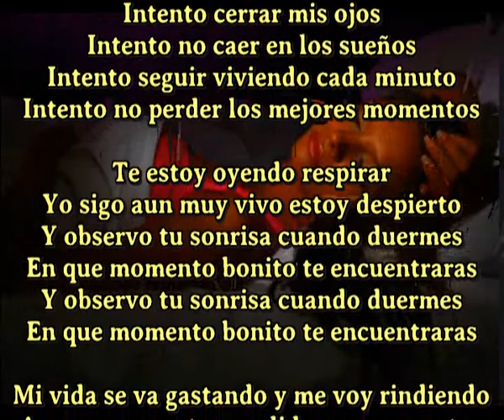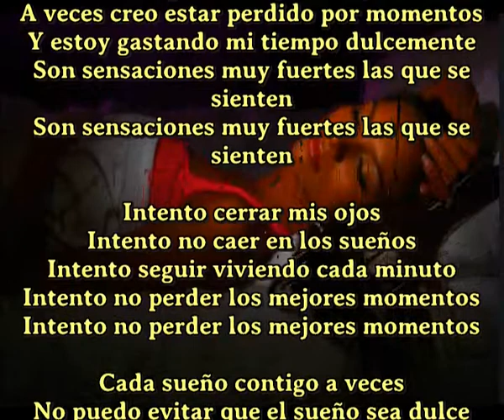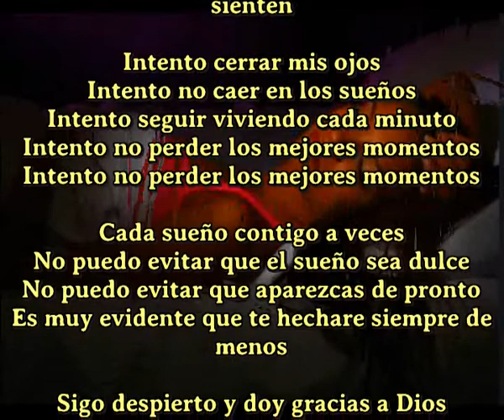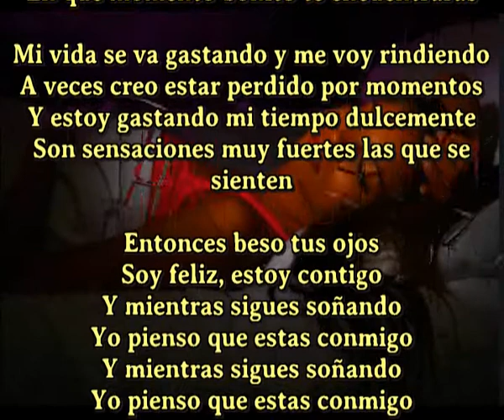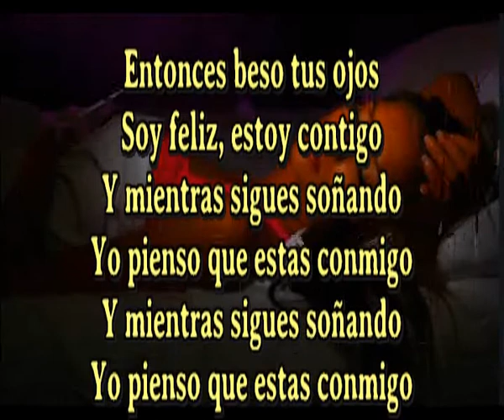Pienso que estas conmigo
Intento cerrar mis ojos
Intento no caer en los sueños
Intento seguir viviendo cada minuto
Intento no perder los mejores momentos

Te estoy oyendo respirar
Yo sigo aun muy vivo muy despierto
Y observo tu sonrisa cuando duermes
En que momento bonito te encuentraras

Mi vida se va gastando y me voy rindiendo
A veces creo estar perdido por momentos
Y estoy ganando mi tiempo dulcemente
Son sensaciones muy fuertes las que se sienten

Cad sueño contigo a veces
No puedo evitar que el sueño sea dulce
No puedo evitar que aparezcas de pronto
Es muy evidente que te hechare siempre de menos

Sigo despierto y doy gracias a Dios
Estoy despierto y sigo tu corazon
Y sigues sonriendo cuando sueñas
Quiero creer que soy yo a quien estas viendo

Entonces beso tus ojos
Soy feliz, estoy contigo
Y mientras sigues soñando
Yo pienso que estas conmigo